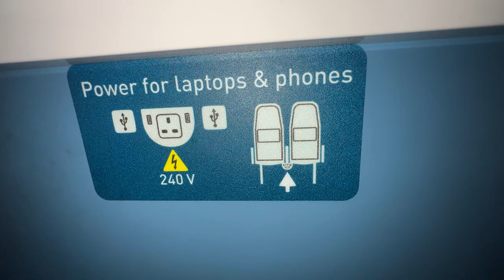SHOCKING revelation! Are the SEATS on this UK train actually comfortable? LUMO London to Edinburgh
Welcome to a thrilling review of LUMO trains, the latest competitor to challenge the long-standing monopoly of LNER on the renowned East Coast Mainline. In this video, we'll look at the Class 803 trains and put their seating to the ultimate test!

If you've watched our previous reviews on LNER Standard and First class, you know we didn't hold back when it came to criticizing their concrete-like ironing board seats in Standard Class. But brace yourself, because LUMO might just have the game-changing solution we've been waiting for!

Will we be amazed as we embark on this exciting journey to uncover the truth? Can LUMO truly deliver a comfortable seating experience in Standard Class on a UK Train? We've heard promising reports, and it's time to separate fact from fiction.

Join us on this captivating adventure and discover firsthand if LUMO's Class 803 trains live up to the hype. Don't miss out on this exclusive review.

00:00 Welcome from London Kings Cross Station
00:41 Let's talk about the seats on UK Trains
02:04 A quick look inside Kings Cross
02:56 Board our LUMO Train to Edinburgh
03:58 What's it like inside and how are the seats?
05:48 Honest review of the LUMO seats
06:29 Stunning views on the way to Edinburgh
08:47 Pint of Beer at Edinburgh and a conclusion

Inspired by: The New Lumo Train from London to Edinburgh, and LUMO - FIRST LOOK & REVIEW: Edinburgh to London from just £20! and British Train BATTLE - First Class LNER vs Budget Lumo, and LUMO vs. LNER: I travel by train from London to Edinburgh on both services to spot the difference, and Cheap vs Luxury | Travelling London to Edinburgh on Lumo vs Caledonian Sleeper